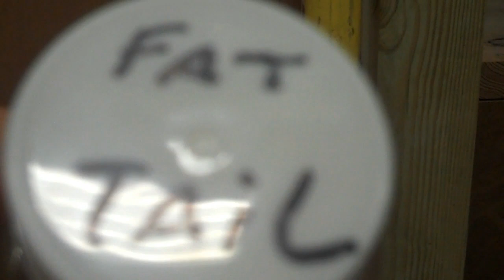UFC Military Tour - SW Asia, Video #4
For more of my content, visit: charlie-brenneman.com

There are few people who deserve more than the US Military. I recently did a tour w/ the UFC to benefit the troops. What a great experience!